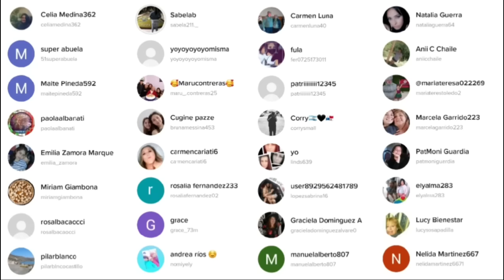Tierra amarga capitulo 1 parte 1 español